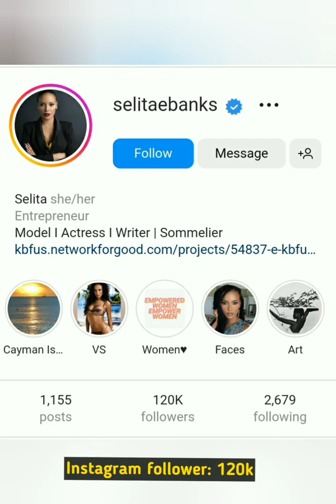Selita ebanks model bio